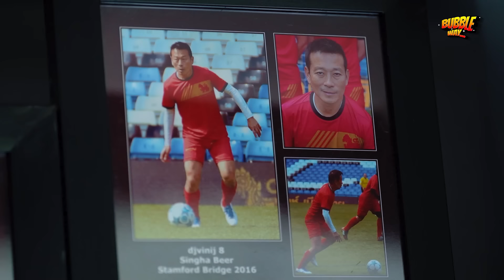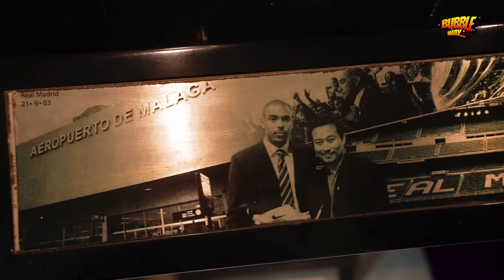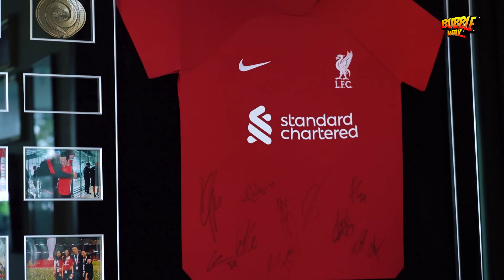BUBBLE WAY | EP.23 | บุกคฤหาสน์ "วินิจ" สนทนาภาษาลูกหนัง!!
“BUBBLE WAY” สัปดาห์นี้!!!
พาแฟนๆ The Stadium บุกคฤหาสน์สุดหรูริมแม่น้ำ ของ “วินิจ เลิศรัตนชัย" อดีตนักจัดรายการวิทยุชื่อดัง และนักธุรกิจผู้จัดคอนเสิร์ตพร้อมดูของสะสมที่น้อยคนจะได้เห็น และสนทนาภาษาลูกหนังสไตล์บับเบิ้ลเวย์ ห้ามพลาดนะจ้ะชาวเน็ต!!!